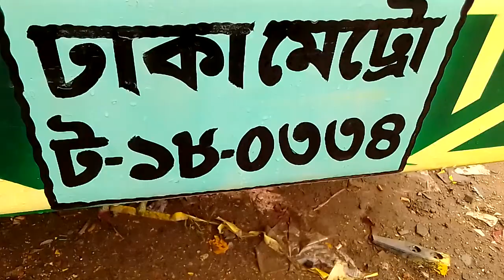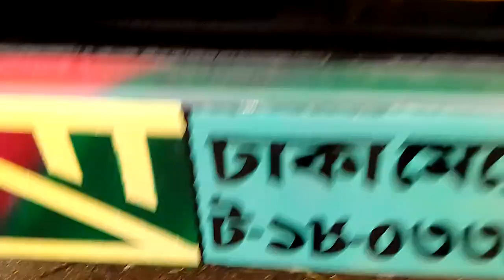2013 সালের 1109 ফ্রেশ গাড়ি একদম টিপটপ গাড়ি কিনুন অল্প টাকায় ডিটেইল জানতে কলঃ01704850321(যশোর)